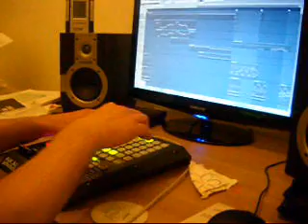FL Studio 10.5 Performance mode Classical music demo with AKAI APC 20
Just had a little fun with an unfinished projet and the new FL Studio 10.5 performance mode with an AKAI APC 20 launch pad.  Sorry for the few mistakes, it's not a flawless performance, just tried out some of the possibilities the performance mode offers... :)